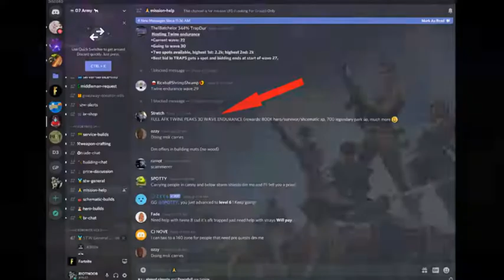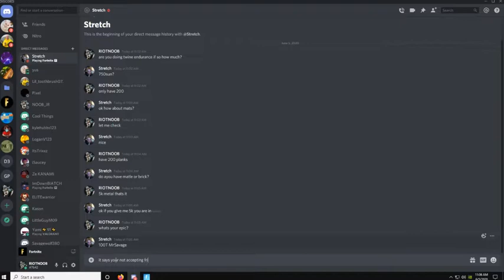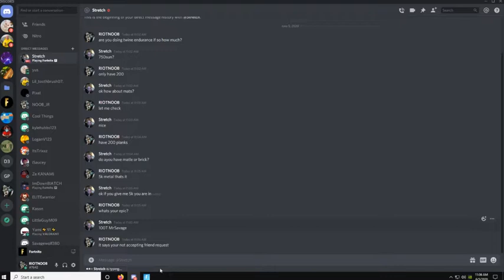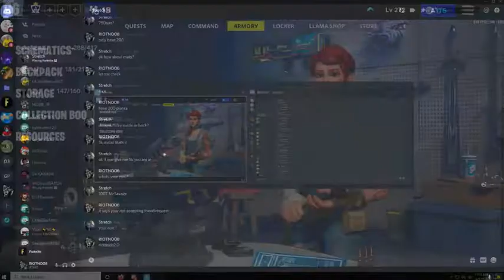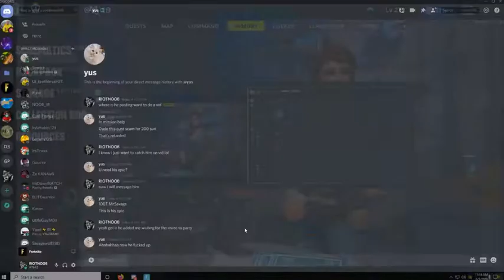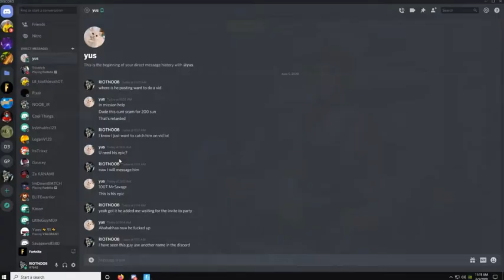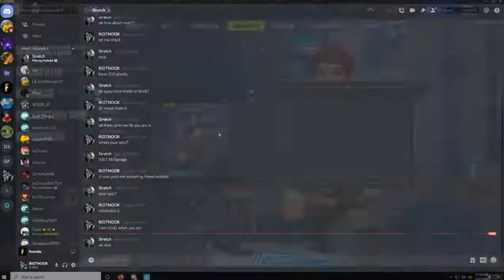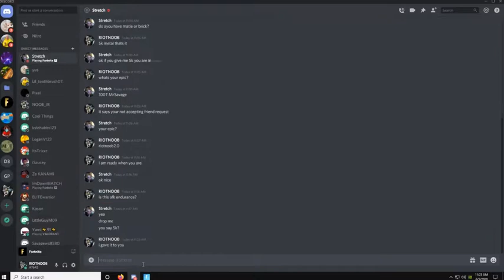Got Scammed for a Twine Endurance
Got scammed to do a Twine Endurance 30 wave AFK for only 5K metal lol. This person was scamming a lot of players thought I would catch him. Funny thing if a player looked on the map he did not have his 10 placed.

Discord: Stretch (though he can change it)

Epic: Epic: 100T _MrSavage
Playstation: MRG_Persmoo-_-